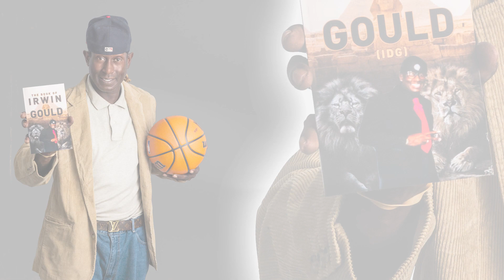The Book of Irwin Gould (IDG) by Irwin Gould | Publisher's Pick | ReadersMagnet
Irwin David Gould, Jr. has appeared on some of Hollywood's hottest films such as Bad Boys II, Transporter 2 and Miami Vice. However, his path to success is an unlikely one that’s been seasoned with lack, loss, and testimony so powerful that even the staunchest skeptics find it hard to disbelieve. What happens when faith collides with commitment to hard work?

Irwin also shares a lot more on his personal